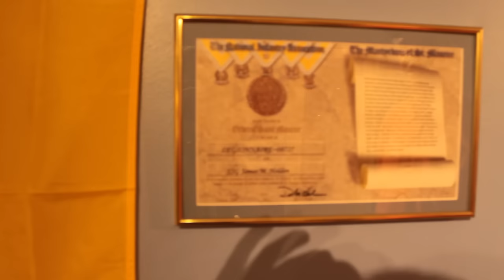Drafted into the worst year of the War(1968)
Mike Holden shares his experience during the tet offensive and his time in Vietnam in 1968.

Chapters
0:00 growing up in the 1950s and 1960s
2:50 getting the draft letter
4:20 Boot Camp
9:00 arriving in vietnam on the Eve of the tet offensive
12:41 Taking up the leadership position
16:15 tet offensive 1968
20:59 reprisal for tet offensive
30:00 “ we called it Tet 2” May 1968
30:55 my m-16
37:48 rising communist activity
44:30 different kinds of jungle terrain in Vietnam
46:00 getting into a mess
52:00 artillery support denied
55:00 discussing weapons in the platoon.
58:20 the plight of the Vietnamese village people
1:00:00 Christmas in Vietnam
1:04:30 gearing up to go home